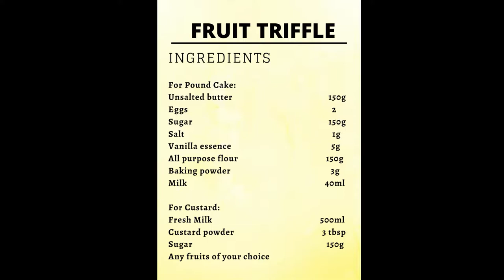Fruit Trifle Recipe-Fruit Trifle with Homemade Cake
This beautiful and delicious Fruit Trifle includes layers of mango custard, fresh fruits and homemade vanilla pound cake. It’s one of the easiest desserts to make, and is extremely delicious.

Ingredients:
For Pound Cake:
Unsalted butter                                              150g
Eggs                                                                     2
Sugar                                                               150g
Salt                                                                     1g
Vanilla essence                                               5g
Milk                                                                40ml

For Custard:
Sugar                                                              150g
Any fruits of your choice

Important tips:
-Always preheat the oven
-In summers:  use cold egg & butter
-In winters : use egg & butter at room temperature
-For recipes using  room temperature ingredients- always put butter, eggs  & milk outside for 30 minutes

My videos are only uploaded on YouTube.
Unauthorized video theft, secondary editing, and re-upload of my videos is prohibited.
Rude comments will be deleted without notice.

**HAPPINESS IS HOMEMEADE**